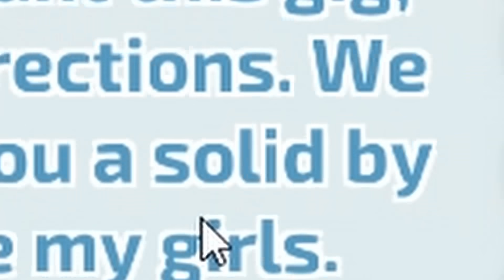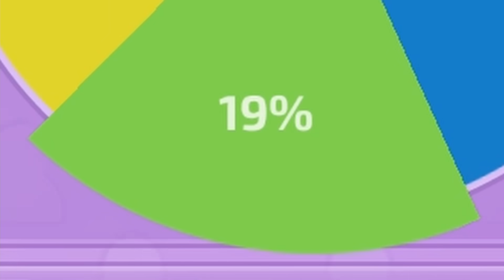This Game is BANNED ON TWITCH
this video will most likely not be monetised